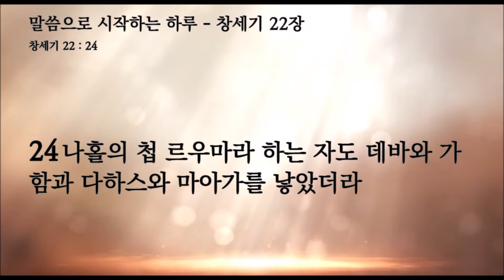뉴욕성결교회 남덕현목사 2021년 11월 30일(화) 말씀으로 시작하는 하루 창세기 22장